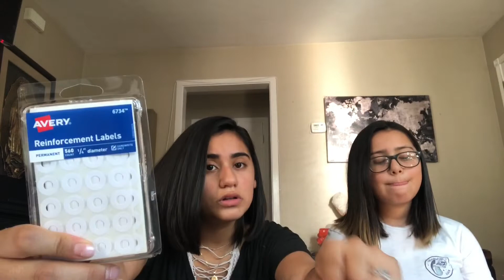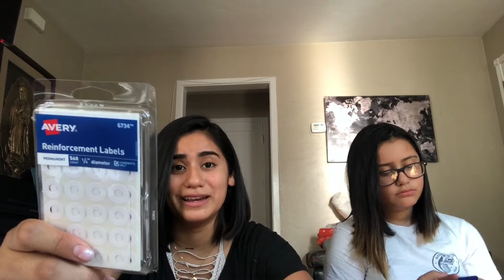Our School Supplies! | SEN19R YEAR )))):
the last time school shopping will actually be fun for me ))):